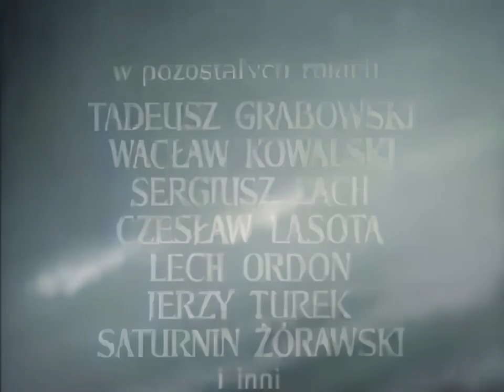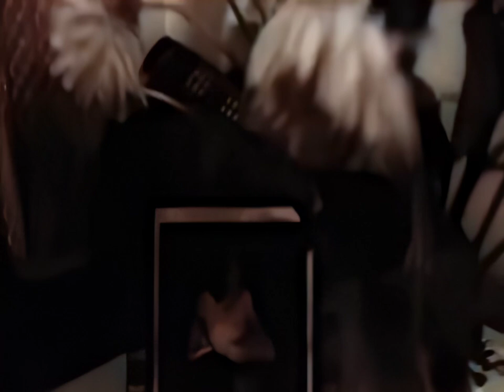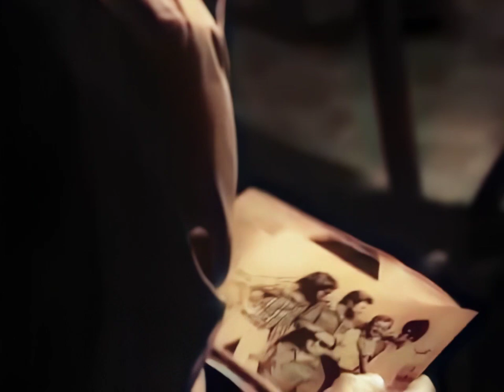Смертельный штопор. Уничтожить Пирата 1972 Цветная Версия, русская озвучка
Шедевр! Очень интересный польский фильм, который не оставит равнодушным любителей планеризма. Лично мне - очень понравилось. Спасибо тем кто творил это.
Игорь Волков.